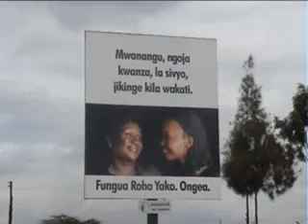John De'Mathew - Kimuhe Kaburi